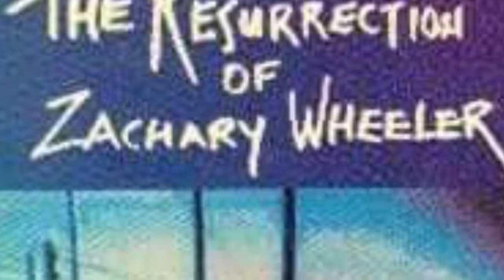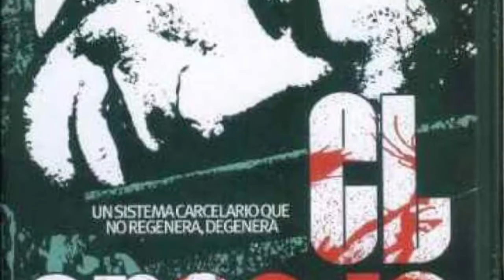Historia Del Cine (1970-1980)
La historia del cine en la década de los 70's
Elaborado por: Karla Castillo y Reina Maldonado